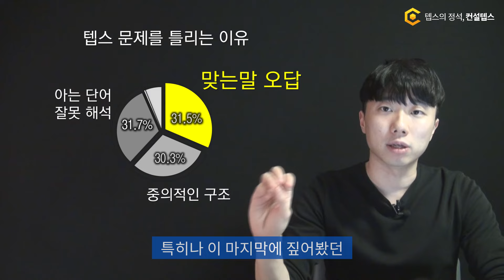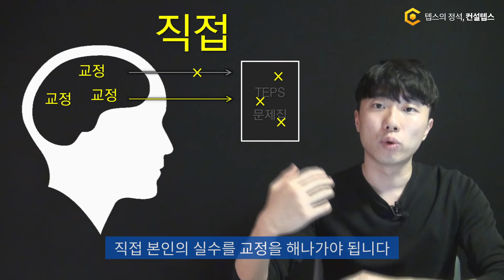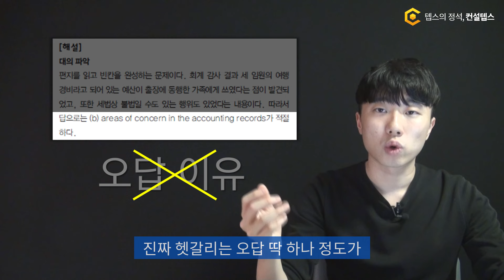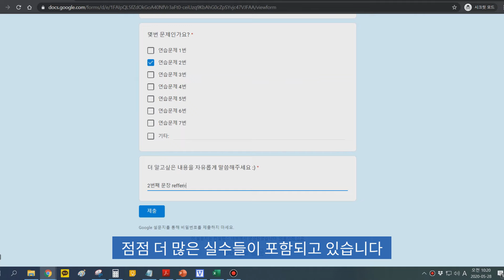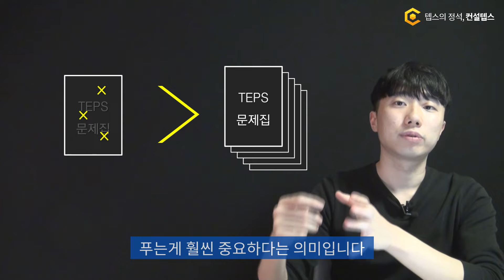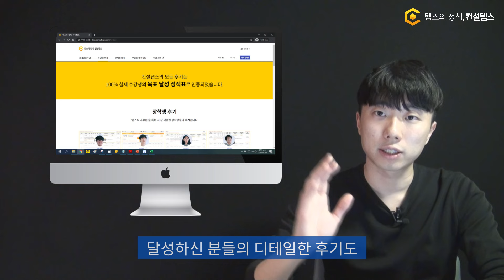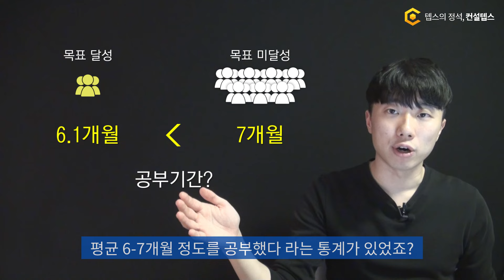텝스는 철저히 '틀리는 원인'을 교정해야합니다. (8/14)